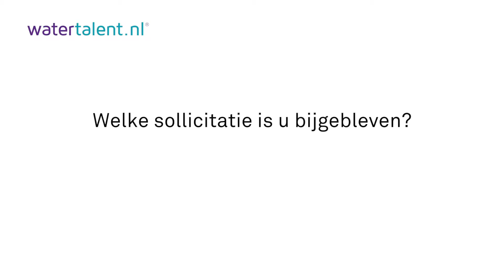V Count Peter Goedvolk Solliciteren 3